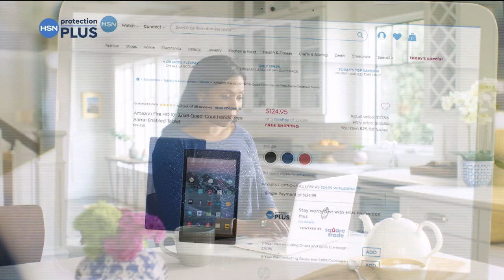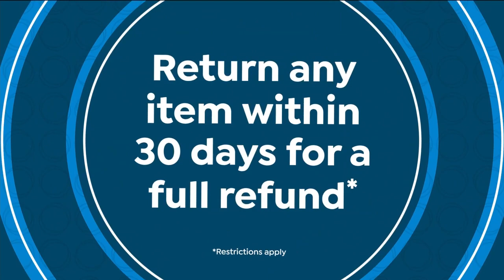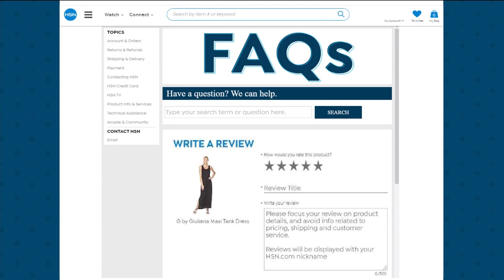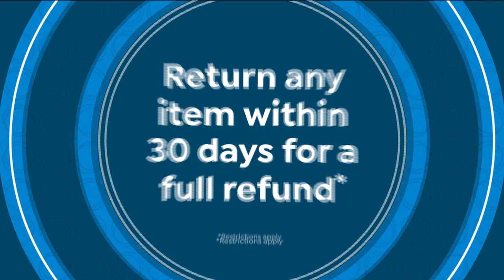HSN | Gems by Michael Valitutti Jewelry Premiere 02.09.2021 - 02 PM